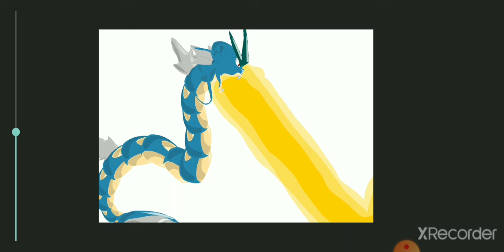暴鲤龙破坏光线测试gyarados hyper beam test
暴鲤龙模型：
giga

gyarados model:
giga

破坏光线模型：
我

hyper beam model:
me

链接：
没有

Link:
No